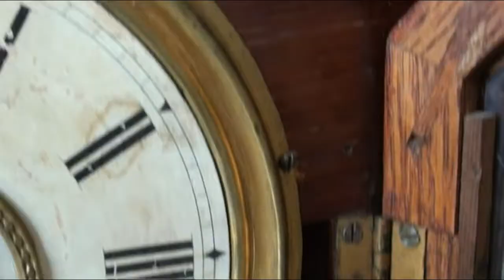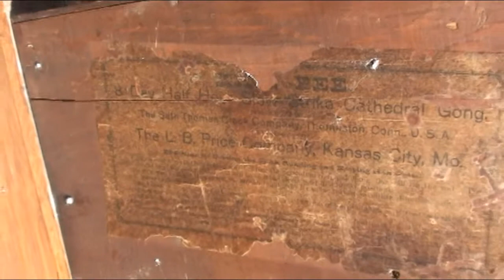Seth Thomas King Bee Clock